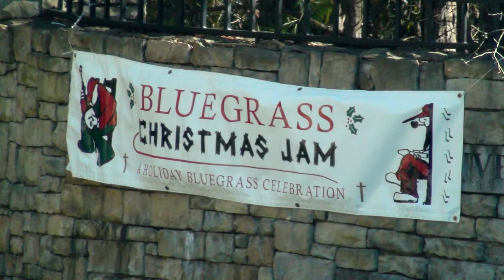Erase The Miles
Recorded at Barry's Bluegrass & BBQ on December 31, 2011. Ray Benson and friends do a wonderful job on the lllrd Tyme Out's hit Erase The Miles.